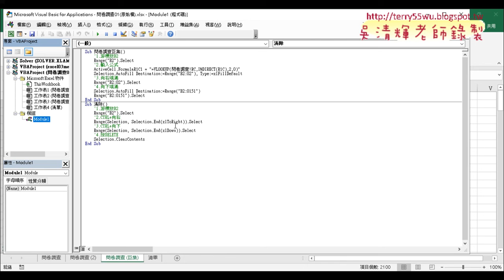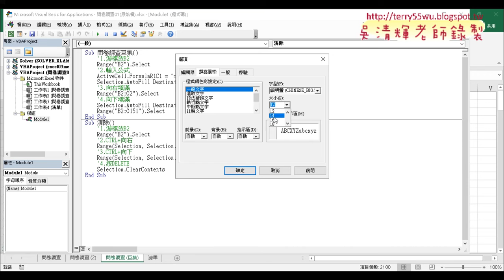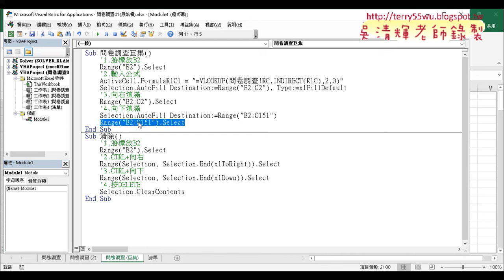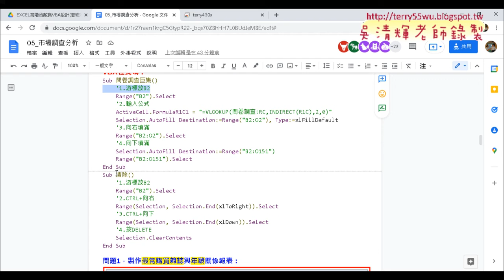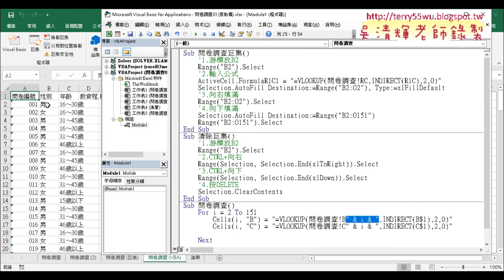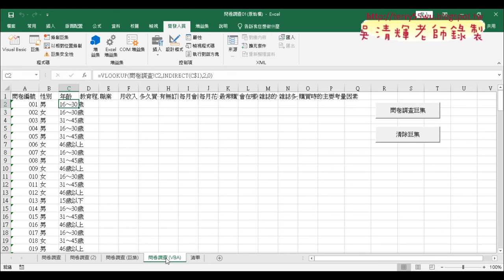04 錄製巨集與VBA程式撰寫